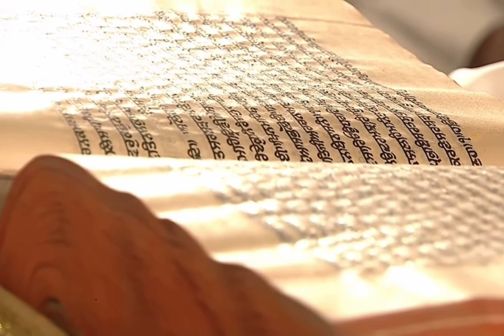3 April 2023 Today Hukamnama Sahib | Shri Darbar Sahib | Shri Amritsar Sahib | Harmandir Sahib